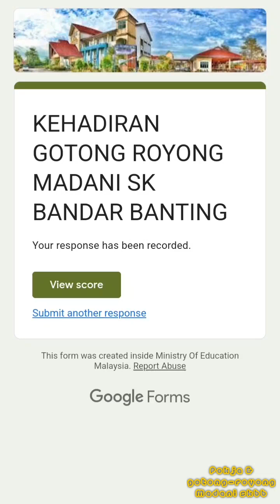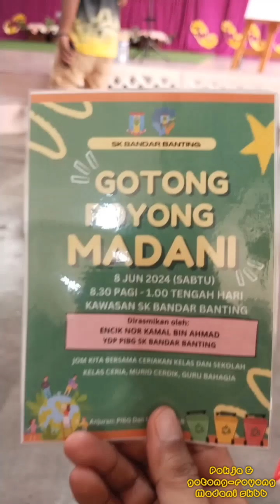Jom Gotong-Royong SKBB 2024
Gotong-Royong Madani SKBB 2024